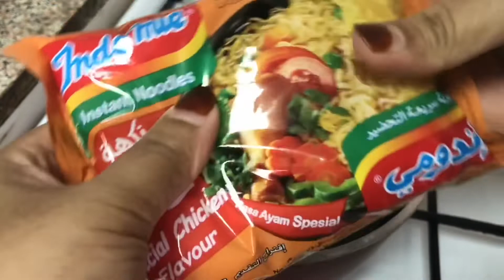Break fast special/egg noodles omelette/simple recipe